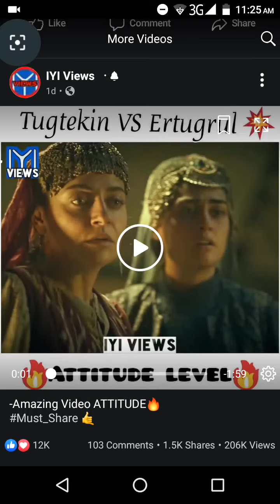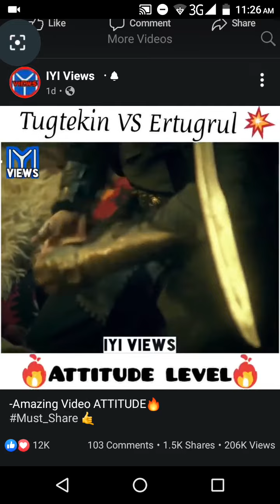Ertugral vs Tugtekin